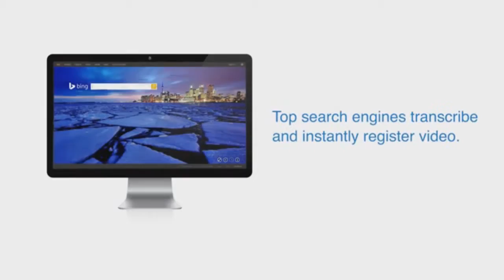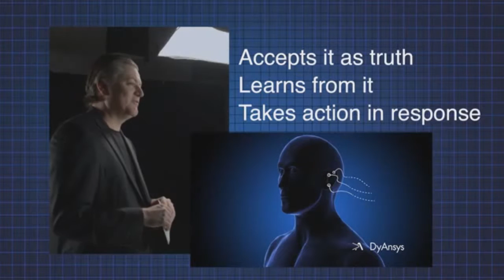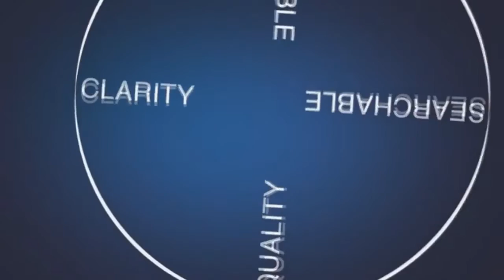Video Marketing Services Sachse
Video marketing stands for among one of the most typically utilized marketing techniques in today's social networks as well as on the internet networking globe. These benefits normally are available in the type of client understanding. So exactly how can a video marketing project enhance a company's understanding in the eyes of prospective clients?

Countless individuals use online devices like {social media|social networks|social media sites sites as well as video sharing networks everyday. Among one of the most effective methods for a company to integrate video marketing right into their marketing techniques is to utilize video to advertise understanding of the business's name.

By straight involving audiences by obtaining them to see a video and after that share it with their good friends, a company could enhance their name acknowledgment, their brand name understanding as well as produce even more leads. Even more understanding could mean boosts sales as well as income down the road.Not just does a video marketing project enhance the general public's understanding of a particular company, it likewise offers a simple method for company's to track exactly how well their project is functioning.

Video marketing can be an extremely efficient device for evaluating exactly what methods are getting the interest of specific audiences as well as which methods are not functioning. This enables business to be versatile in their on the internet ad campaign as well as to earn instant modifications to their technique. Lastly, a correctly performed video marketing technique will greatly enhance a business's online search engine positions if video Search Engine Optimization methods are utilized. This could assist guarantee that a business is noted in the leading 10 outcomes on online search engine like Google, which is a surefire method to enhance understanding from on the internet audiences.

Exactly What is Video Marketing?

There has actually been a good deal of conversation in the advertising globe recently regarding video marketing. This type of advertising has actually turned into one of the least costly methods for any type of company to promote as well as oftentimes it has actually been among one of the most effective methods to enhance name as well as brand name acknowledgment. So exactly what is video marketing as well as exactly how can in assistance any type of sized company to effectively market their services and products?

Video marketing is the outcome of both technical advancements as well as the increase of social networks as well as video sharing networks. Basically, a company produces a brief video based upon their business and after that utilizes a range of social networks electrical outlets as well as network sharing sites to obtain as numerous on the internet audiences to see it as feasible. The factor of making such a video might not be to always promote business or the item, maybe regarding anything. Numerous business have actually had a good deal of good luck creating amusing or heart-warming video clips that do not straight stand for the business.

The factor of video marketing is to produce a type of video material that catches the interest of on the internet audiences as well as obtains them to share it with their friends.Video advertising is a simple method for a company to notify prospective clients regarding the business. These video clips can be utilized to inform the business's tale, inform audiences regarding the business's objective as well as core worths, discuss a little bit regarding individuals behind the business, show the business's kind deeds as well as charity payments or to display business's services or product. If produced with high quality material as well as made to be involving to on the internet audiences, a brief as well as easy video might wind up getting countless on the internet hits. This could greatly enhance business's item understanding or brand name acknowledgment, an idea that can be straight equated right into income. Because creating video clips is low-cost, video marketing projects could create a great deal of outcomes for a little financial investment. This makes it an extremely appealing marketing formula for numerous companies. For more details regarding youtube strategies most likely